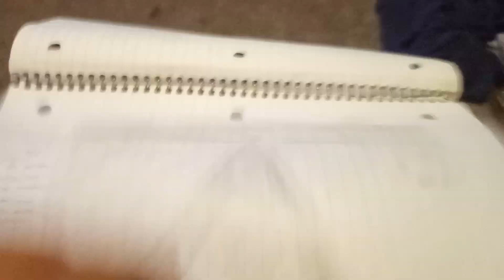My art that I made by myself, and also go follow my best friend @Keirren856